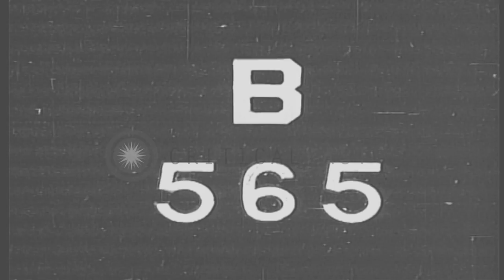General Dwight D. Eisenhower inspects troops of 320th Regiment of 35th Infantry D...HD Stock Footage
General Dwight D. Eisenhower inspects troops of 320th Regiment of 35th Infantry Division in England during World War II.

US General Dwight Eisenhower visits United States 35th Infantry Division troops in England during World War 2. General Eisenhower arrives at Exeter St Davids rail road station in the city of Exeter, Devon county, South West England. He gets into a car with a sign above that reads ' Great Western Railway ' General Eisenhower on a podium as he salutes to 320th Regiment troops of United States 35th Infantry. Troops lined up as General Eisenhower, along with General George S. Patton and Major General Paul W. Badde, review the soldiers. Soldiers in formation as General Eisenhower reviews them. (The 320th Regiment were based at Topsham Barracks in Exeter.) Location: United Kingdom. Date: June 26, 1944.

57,000+ broadcast-quality historic clips for immediate download.